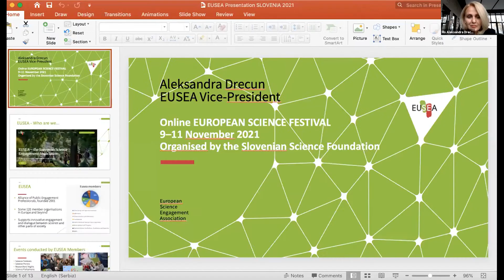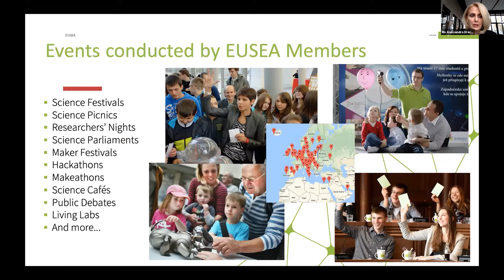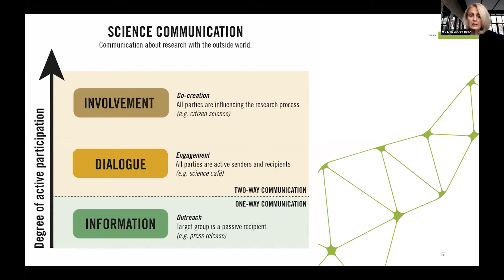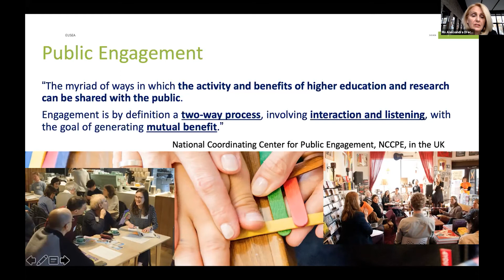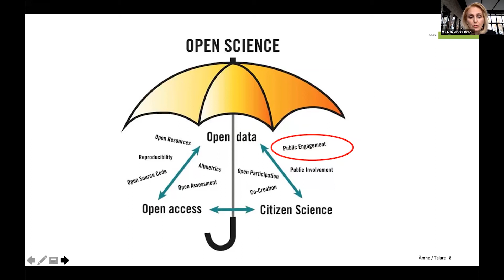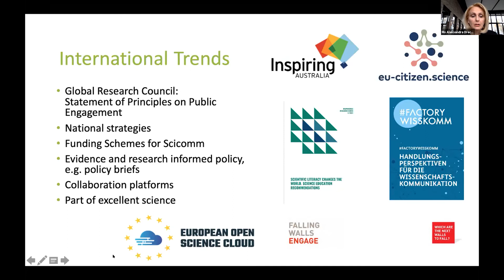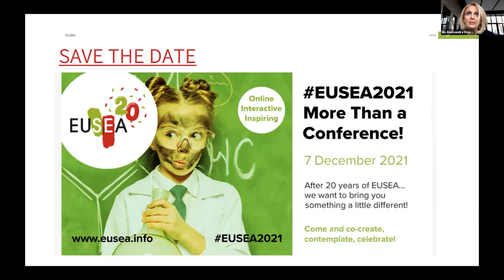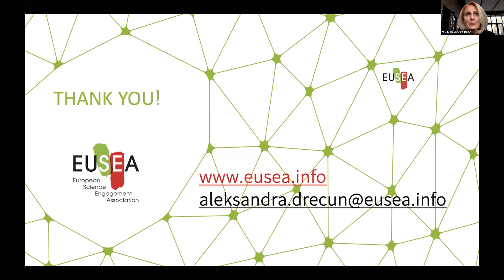FESTIVAL OPENING - Welcome address by Ms Aleksandra Drecun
Welcome address - Ms Aleksandra Drecun, Vice President, European Science Engagement Association.